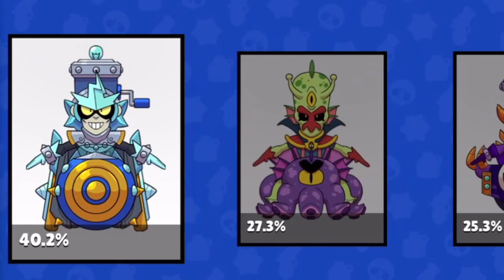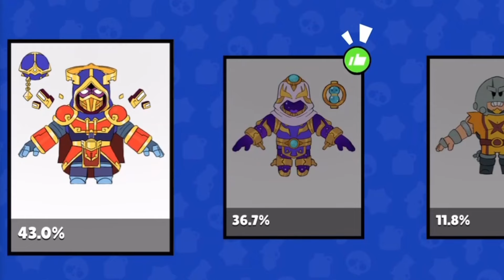🚨 COSA SUCCEDE SE Sblocco 2 Volte la Skin "HANK GUARDIANO LUNARE"?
⚠️🎁 Per partecipare al Giveaway di "HANK GUARDIANO LUNARE" vieni su 📷 Instagram • | raxor97

Nuovo video su Brawl Stars! Quest'oggi siamo tornati per andare a scoprire qualche News, annunciare il Giveaway della Skin "HANK GUARDIANO LUNARE" e proprio con questa proveremo a Rompere il gioco 😂

⭐ OGNI GIORNO un NUOVO VIDEO alle 14:15 ⭐